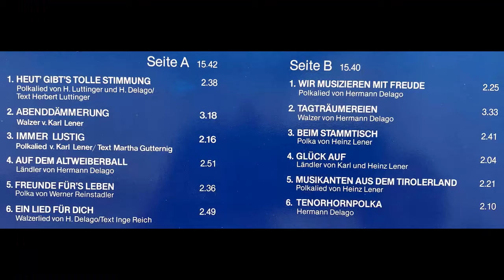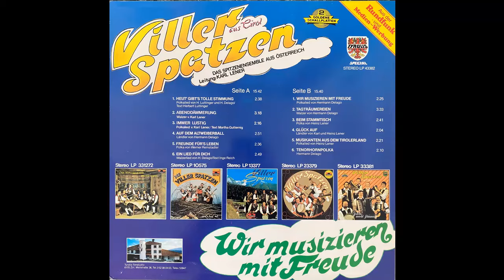Viller Spatzen - Beim Stammtisch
Album Auf zum Frühschoppen
Polka von Heinz Lener